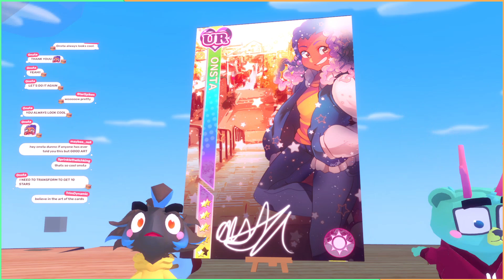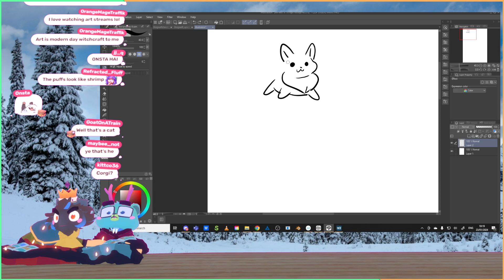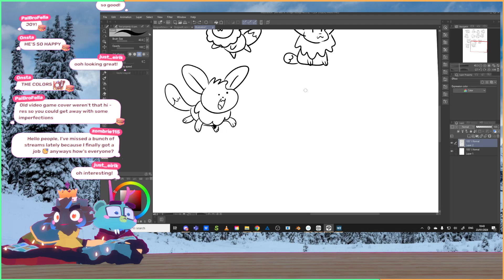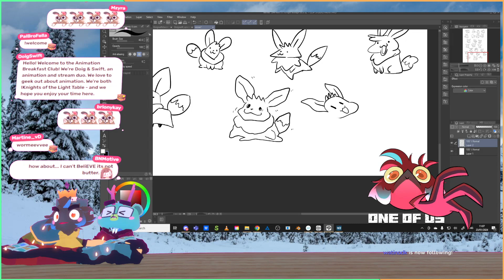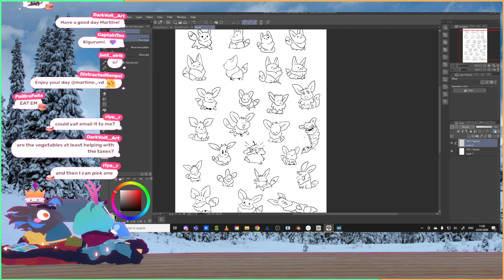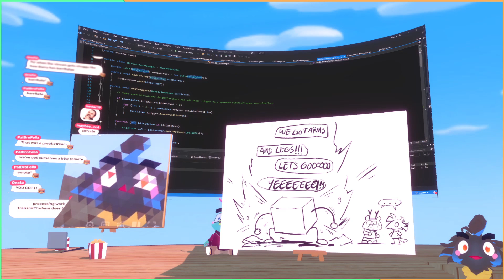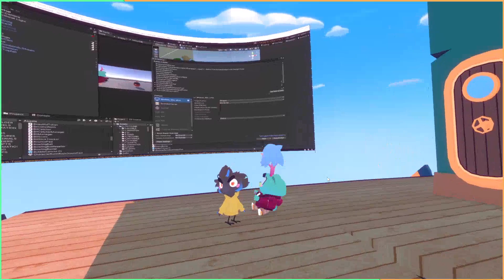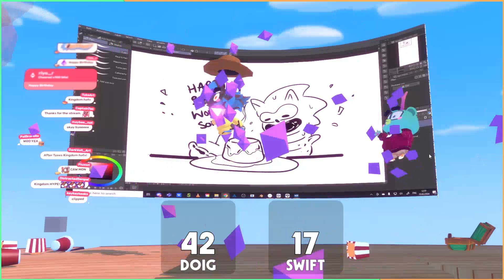All the Eevee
0:00 - Mic off
4:25 - Stream

Doig and Swift are making art

 -- Jan 23rd --
-- 2024 --